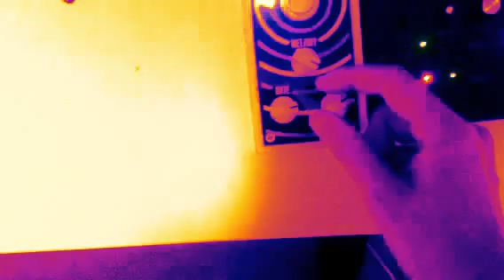Zwoop Zwoop Zweep Mbi Mbi